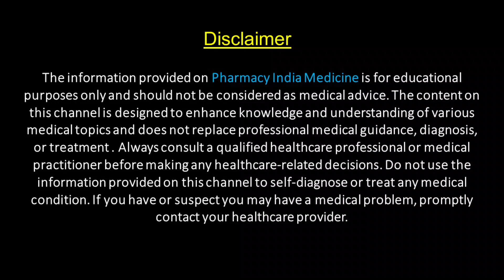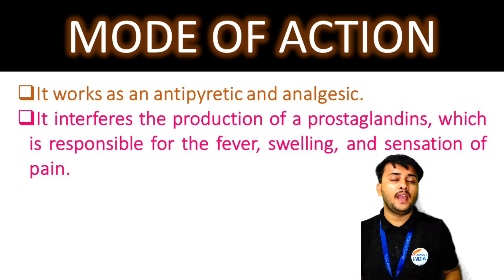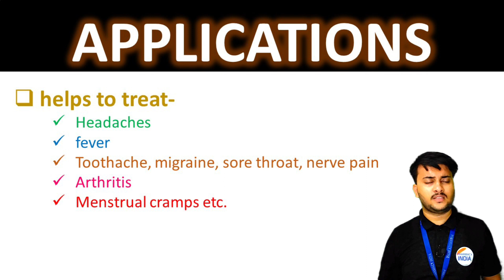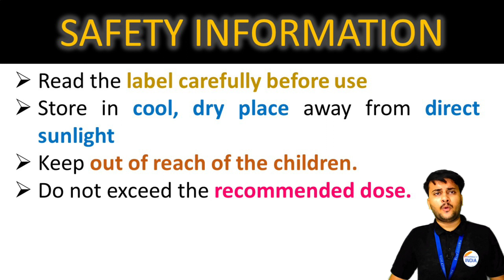Dolo 650 Mg Tablet की सम्पूर्ण जानकारी | बुखार, बदन दर्द, सिर दर्द जैसी समस्या में उपयोगी 💊🙌dolo650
🩸 Dolo 650 Tablet 15's has PARACETAMOL 650MG, It’s also called as ACETAMINOPHEN. Commonly Dolo 650 tablet uses for relieving symptoms of fever, nerve pain, and pain during periods, backache, toothache, sore throat, muscle aches, strains and sprains, common colds, migraine, long-term mild to moderate pain, inflammation due to arthritis etc.

dolo 650 kis kaam aata hai,
dolo 640 working,
Dolo 650 uses and side effect,
dolo 650,
DOLO 650 uses,
dolo medicine uses,
dolo uses,
dolo kis kaam aati hai,
dolo working in fever,
dolo working mechanism,
dolo fever k liye,
bukhar ki dwa,
paracetamol kis kaam aati hai,
Paracetamol working mechanism,
Paracetamol working mechanism in hindi,
Paracetamol work,
Paracetamol working in fever,
paracetamol working mechanism animation,
paracetamol work in hindi
dolo 640 working,
calpol tablet 500 mg uses,
dolo 650,
DOLO 650 uses,
dolo medicine uses,
dolo uses,
bukhar ki dwa,
calpol tablet,
calpol tablet kis kaam aati hai,
Paracetamol working mechanism,
Dolo 650 Tablet uses in hindi डोलो 650 फायदे और सावधानिया
Dolo 650 ke fayde aur nuksan
dolo 650 ke side effects
Daily dose of Dolo 650
dolo 650 tablet uses in hindi,
dolo 650,
dolo 650 tablet,
dolo use hindi,
dolo 650 uses,
dolo 650 mg tablet in hindi,
dolo 650 kis chiz ki dawa hai,
dolo 650 kya kam karta hai,
dolo 650 kya hota hai,
dolo 650 tablet in pregnancy,
dolo 650 news in hindi,
dolo 650 helps in cold,
dolo 650 how much time it takes,
dolo 650 how it works,
dolo 650 pregnancy mein kha sakte hain,
dolo 650 pregnancy side effects in hindi,
dolo 650 paracetamol,
dolo 650 kitni baar le sakte hain,
dolo 650 tablet | dolo 650 mg tablet in hindi | covid 19 tablet | covid 19 vaccine | 650 mg | WHO
1. Calpol tablet | calpol 500
2. Dolo tablet | dolo 650mg tablet
3. Paracip tablet | paracip 500 | paracip 650
4. Crocin advance tablet